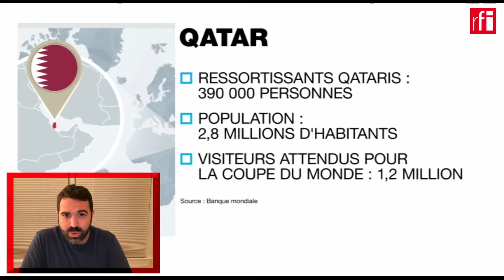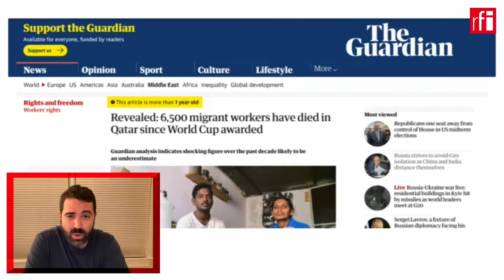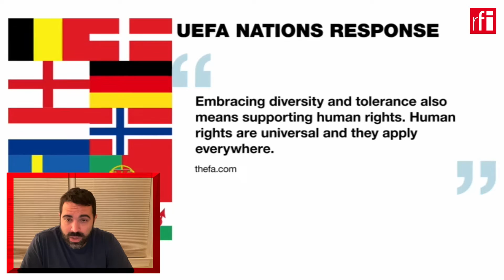Polêmicas sobre Catar como sede da Copa são conhecidas desde 2010 • RFI Brasil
A Copa do Mundo no Catar traz à tona algumas importantes contradições no relacionamento entre países. A escolha da FIFA em realizar o mundial no Catar foi tratada como polêmica desde que o anúncio foi feito há 12 anos. A decisão da FIFA se baseou na argumentação de que o mundial deveria ser disputado em uma região que nunca havia sediado o evento antes.